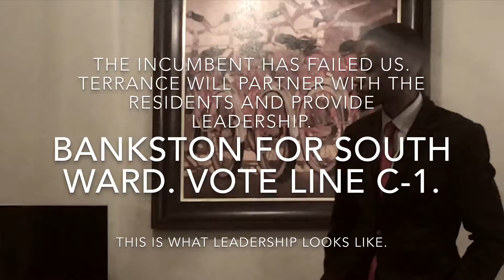Bankston for South Ward - Making the Clinton Hill Community a Priority Again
inNewark - The South Ward Incumbent, told a Clinton Hill Community Homeowner, who was in Foreclosure and seeking assistance/support

“...well you just have to move!”
-John Sharpe James

“As Our Next South Ward Councilman and as a South Ward Homeowner, who has successfully undergone two home loan modifications, I better understand, that in the State of New Jersey, we are required to be in foreclosure status (as a prerequisite), to qualify for the home loan modification programs.

As our Councilman, I will better partner with Homeowners in the South Ward, to ensure we best advocate and assist our taxpayers, yet at every level of government.” -Terrance L. Bankston